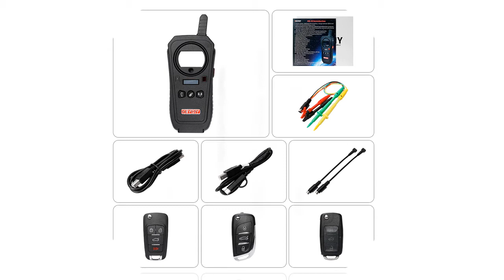Professional automotive diagnostic software for car 2019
MORVIDEO

Description:
2019 A++quality INLINE 6 Data Link Adapter Heavy Duty scanners Full 8 cable Truck better than inline 5 Diagnostic Tools inline6.
Big Sale V9.0.5 Handy Baby Auto Key Programmer With JMD46/48/King/Red Car Key Chip Support Multi Language with G and 48 Function.
VDIAGTOOL FVDI 2014 ABRITES Commander Diagnostic Scanner SVCI2014 Odometer Correction Key Programmer Unlimited With 18 Software.